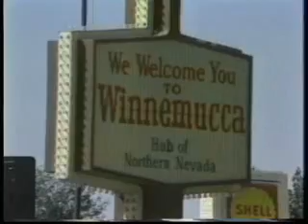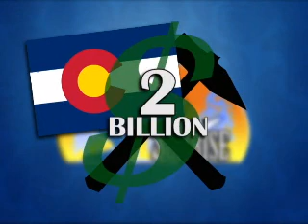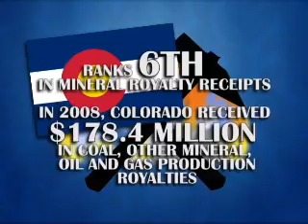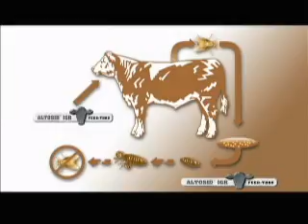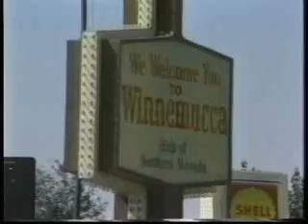Superior Sunrise Steamboat Springs, Friday